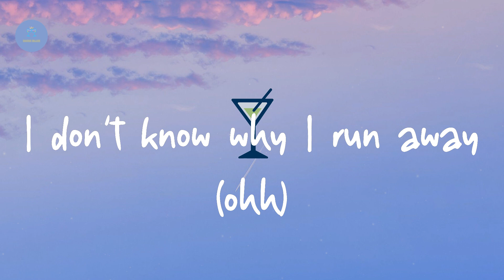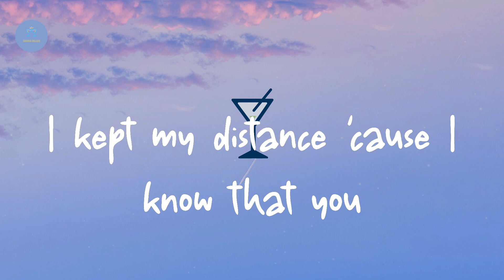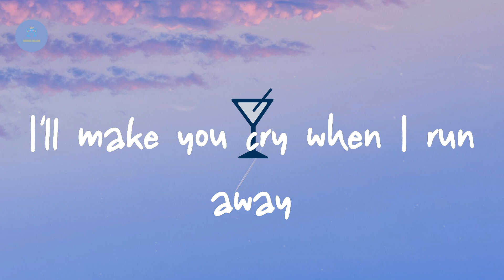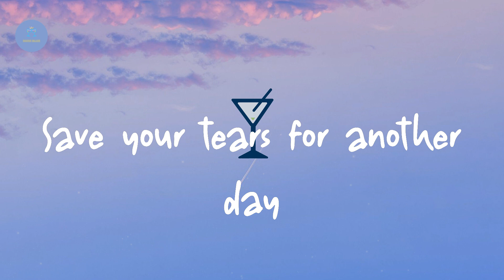The Weeknd - Save Your Tears (with Ariana Grande) (Remix) (Lyric Video)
Lyrics Save Your Tears:

Ooh (ooh)
Nah-nah, yeah
I don't know why I run away (ohh)
I'll make you cry when I run away (ohh)
Save your tears for another day (ohh)
Save your tears for another day
Mmh
Oh boy
Save
Save your tears for another day (ooh)
Ooh, girl (ohh), okay
Save (save) your (your) tears for another day
(Ohh) Ohh, baby